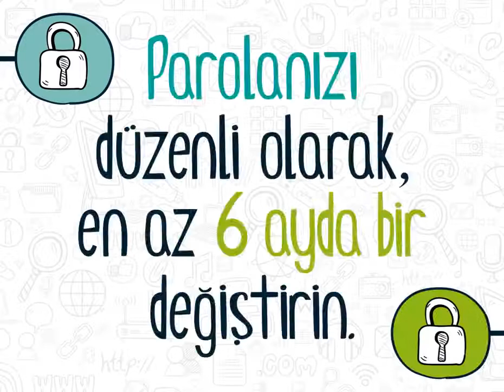Güvenli İnternet Kullanımı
Güçlü Şifre